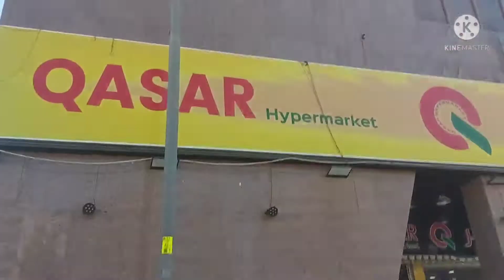12 November 2021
batha saudi arabia